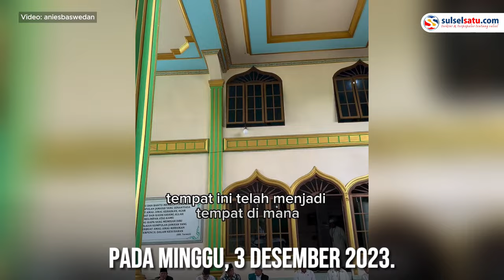Calon Presiden Anies Baswedan Silaturahmi ke Pesantren Jabal Qubis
Calon Presiden Anies Baswedan menghadiri Haul Guru ke-21 Syekh H.Amir Damsar Syarif di Pesantren Persulukan Thariqat Naqsyabandiyah Jabal Qubis, Tanjung Merawa, Deli Serdang, Minggu, 3 Desember 2023.
Video terkini dan terbaru..